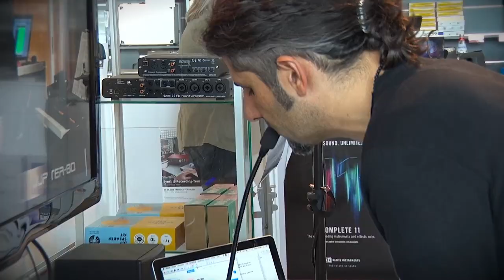youtube video #-3IaiTDkXgo